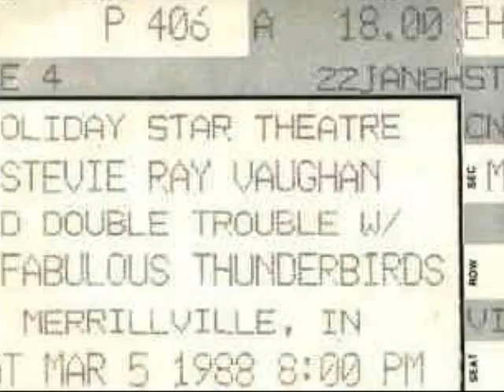stevie ray vaughan lou ann barton jackie newhouse chris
photo tribute from the road and friends photo story by Connie Smith